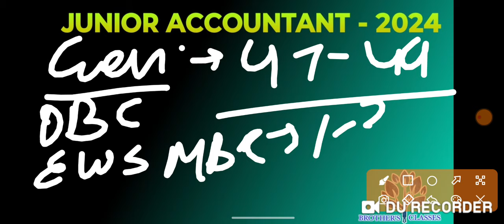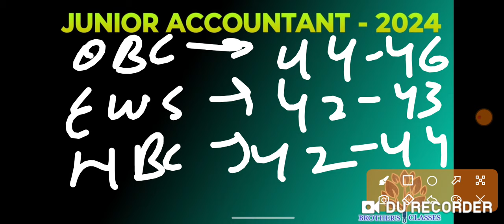JRA CUT OFF 2024 | JRA में कितने प्रश्न होंगे delet | tra cut off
Junior accountant cut off 2024
Tra cut off 2024
JRA delet questions
Tra delet questions